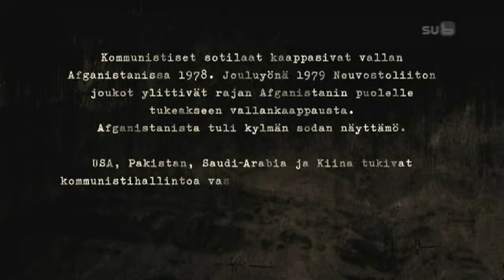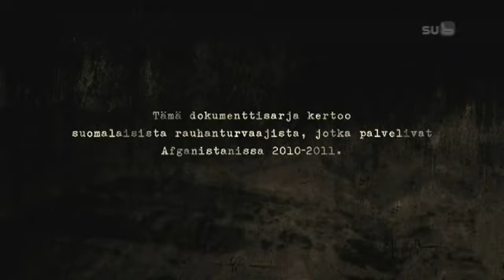Afganistan 2/8 Finnish Afghanistan Documentary (English Subtitles)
Press = in the right corner for English subtitles.
Thanks to Tomi for writing the subtitles.